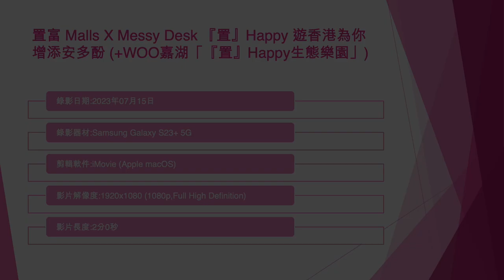置富 Malls X Messy Desk 『置』Happy 遊香港為你增添安多酚 (+WOO嘉湖「『置』Happy生態樂園」) - 2023年07月15日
錄影日期:2023年07月15日
錄影器材:Samsung Galaxy S23+ 5G
剪輯軟件:iMovie (Apple macOS)
影片解像度:1920x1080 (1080p,Full High Definition)
影片長度:2分0秒